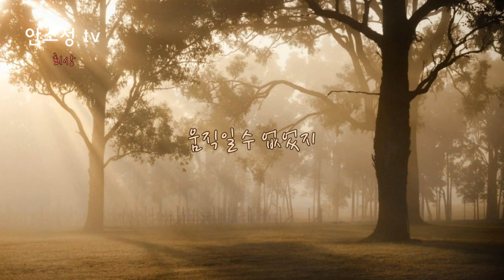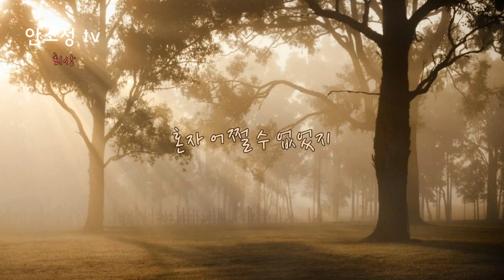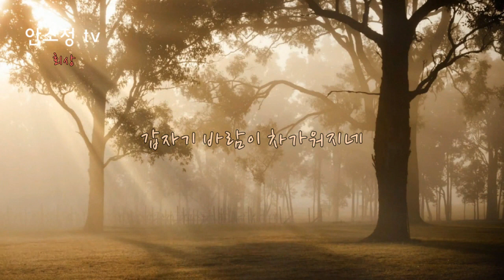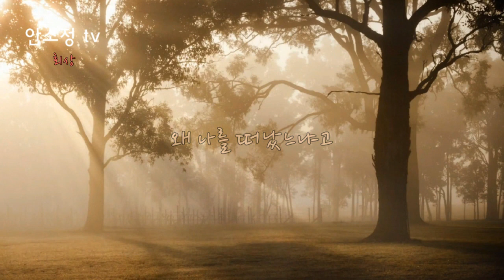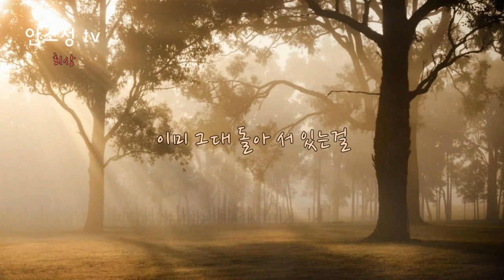[N616] 포크계의 전설 임지훈 '회상' - COVER BY DYK 안소정